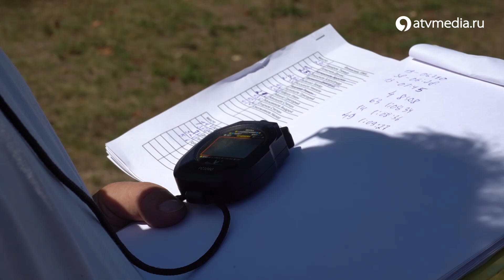На Ставрополье прошли соревнования велосипедистов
Для того, чтобы испытать адреналин, не нужно далеко ехать. В Мамайском лесу Ставрополя прошли ежегодные соревнования для велосипедистов всех возрастов.